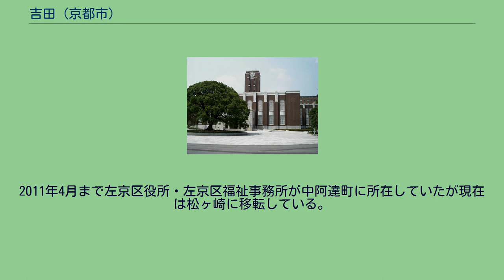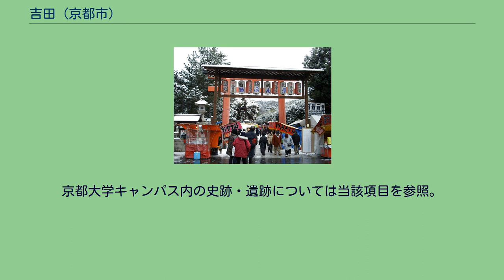吉田 (京都市)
日本 」 近畿地方 」 京都府 」 京都市 」 左京区 」 吉田 (京都市) 吉田神社（吉田神楽岡町）の節分大祭 / この界隈が最も賑わいを見せる時季の一つである。
吉田（よしだ）は、京都府京都市左京区南部の地名（広域地名）。
ここでは「吉田」を冠称する左京区内の各町の総称として用いる。
京都大学吉田キャンパス（吉田本町） 左京区の南部に位置し、吉田山（神楽岡）を中心とする丘陵部、およびその西側の台地一帯からなる。
北は今出川通を挟んで田中・北白川、東は浄土寺・黒谷町（金戒光明寺（黒谷寺））、南は岡崎・聖護院、西は鴨川を挟んで上京区に接する。
境域はかつての京都府愛宕郡吉田村（郡区町村編制法による）、および京都市編入（1889年）後の上京区吉田町の村域にほぼ相当する。
この境域のかなりの部分が吉田神社を中心とした吉田山の緑地、および京都大学吉田キャンパスが占めていることから、住宅地であると同時に、学生向けの定食屋・喫茶店などが多く立地する学生街としての性格も併せ持っている。
一部を除き小学校区は第四錦林学区、中学校区は近衛学区に属する。
「吉田」の地名は平安時代の文献に登場する古くからの地名で、早いものでは『日本紀略』の貞元2年（974年）4月辛亥条に現れる。
この時期には山城国愛宕郡錦織郷に属し、古い時代には「吉田野」と称されて遊猟が行われたほか、平安京の葬地であった神楽岡（吉田山）の西側に位置する関係もあって、天皇・皇族や貴族の陵墓の地であった（現在でも多くの陵墓が残されている）。
また藤原氏の氏神である吉田神社が貞観年間（9世紀後半）に建立され、当時の公家たちはしばしばこの地に参詣した。
その後、平安末期から鎌倉時代にかけて公家の山荘が造営されるようになり、鴨川東岸に面し「近衛河原亭」と呼ばれた武将・源頼政の邸宅（吉田下阿達町付近）のほか、現在の百万遍交差点付近に所在していたとされる西園寺公経（小倉百人一首の「入道前太政大臣」）の別荘「吉田泉殿」はよく知られている。
室町時代には応仁の乱において細川勝元が東陣（東軍の本営）をこの地においたとする説もある。
また鴨川対岸の荒神口を起点とし、この地区を斜めに貫いて北上する志賀越道は、隣接する白川村（現在の北白川）を経て近江国方面とつながる古来からの重要な街道であり、戦国時代末期には織田信長がその上洛に際し東から大軍を率いてこの街道を通っている。
信仰の地として 江戸時代になってこの地区は愛宕郡吉田村としてまとめられ、村の大半が吉田神社の神職である吉田家の所領地となっていた。
吉田神社は相変わらず多くの人々の信仰を集め、幕末期には神楽岡の南に新たに黒住教の教祖・黒住宗忠を祀る宗忠神社が造営されるなど、宗教地区として知られていた。
その一方で、この時代の水運の発達や陸上交通の主要路が三条街道（東海道）に移動したことで、村内を通る主要街道であった志賀越道の重要性も次第に低下していった。
幕末期・尾張藩邸の建設 同じ幕末期には京の政情不安定に備えて上洛する各藩の藩士・志士が増加し、鴨川を挟んで御所に近い吉田の地は各藩の新たな拠点の候補地として注目を集めることとなった。
このなかで会津藩が現在の京大吉田キャンパス薬学部構内・東南アジア研究所付近に藩邸をおき、さらに元治元年（1864年）には尾張藩が現在の京大吉田キャンパス本部構内に相当する敷地に下屋敷をおき、下級藩士を住まわせた。
この藩邸の建設は吉田村の主要な交通路を変えることとなった。
すなわち、藩邸が南側の東西通り（現在の東一条通（吉田参道））に正面を向けて造営されたことにともない、吉田神社は、南側の大元宮へとつながる従来の参道に代えて、当時名前もなかったこの東西通りを新たな参道として整備したため、東一条通がこの地区の主要路の一つとなった。
さらに、先述したように次第に街道としての重要性が薄れつつあった志賀越道は、尾張藩邸敷地によって途中をふさがれ通りとしては中断する形になり、現在に至っている。
なお現在も東大路通り東側に残る石垣はこの尾張藩屋敷を取り囲む石垣として建設されたものである。
文教地区への変貌と学生街の形成 明治元年（1868年）、吉田村は京都府に属することになった吉田村は、もともと大根・茶・菜種などの畑が広がる近郊農村であったが、1887年には京都府より会津藩下屋敷跡地の払い下げを受けて京都織物会社が設立されるなど、近代化の波が及ぶようになり、1889年には市町村制施行によ...